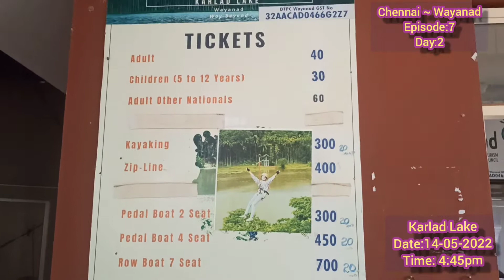WAYANAD I KARLAD LAKE I EPISODE:7 I DAY:2 I KAYAKING I CHENNAI2WAYANAD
Karlad Lake is the freshwater lake and is the second of its type in Kerala. Zipline and Zorbing attract tourists.  This lake attracts nature lovers for its calmness. Boating and recreational park are well maintained here.